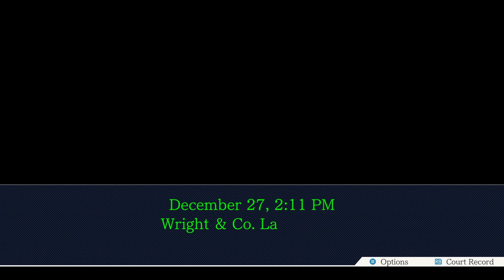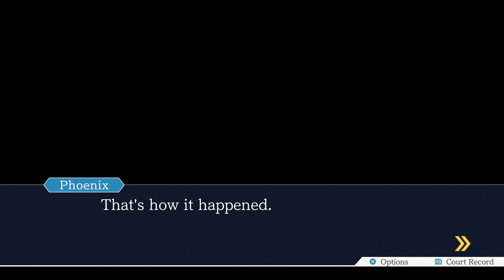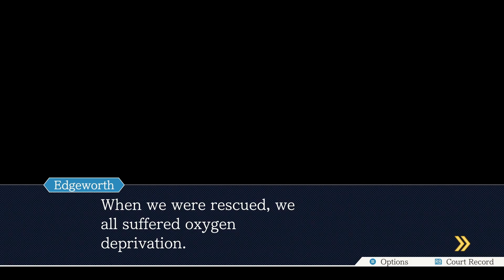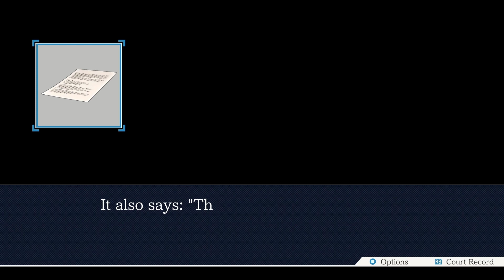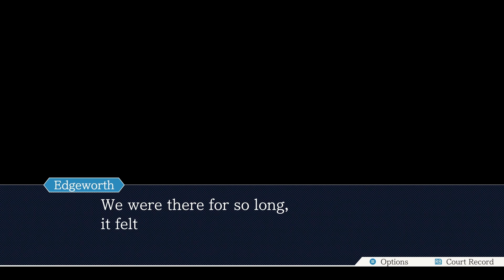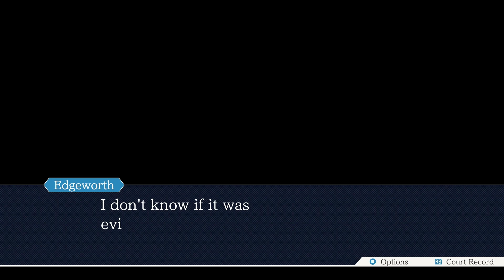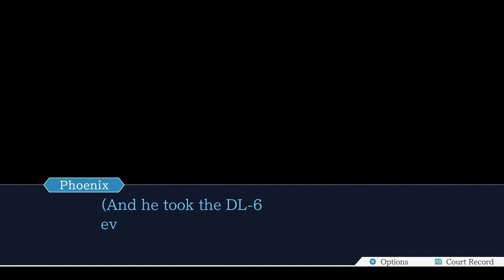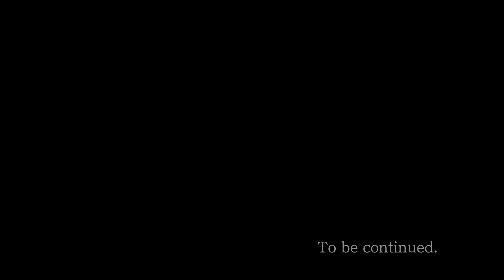Let's Play Phoenix Wright: Ace Attorney for the first time [E 19]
We need to find a little more evidence, then we're heading back to court for the final day of Miles Edgeworth's trial and trying to get him declared guilty... but Manfred von Karma might have some tricks up his sleeve.